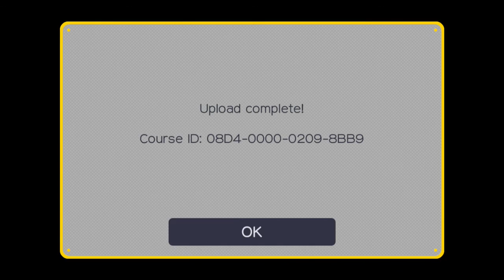Super Mario Maker - Boot the POWer!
New boot trick level I made utilizing the interactions of boots with pows and lava. There might be cheese in this level, go ahead and abuse it.